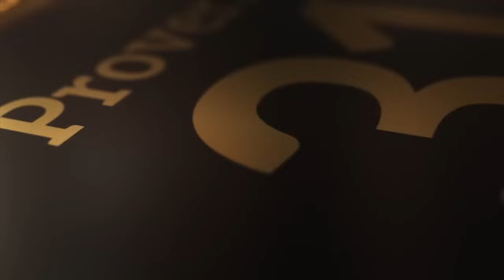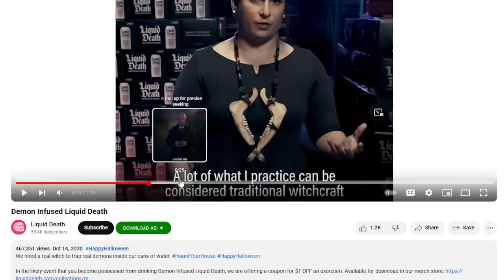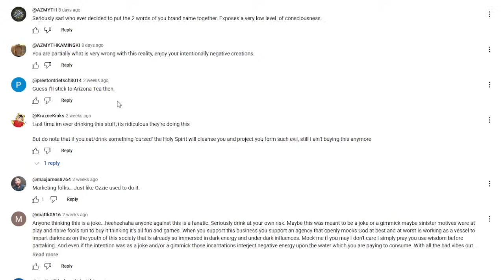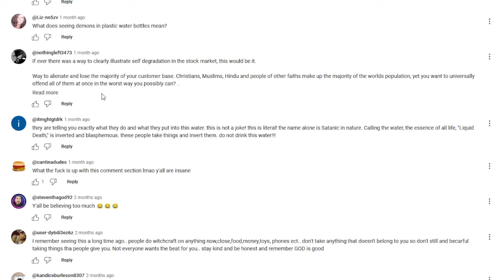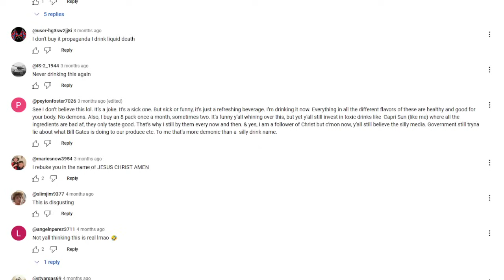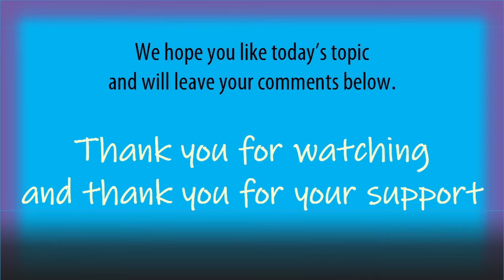Demon Infused ‘Liquid Death’ Drink is on the Market - This is an Actual Drink Yall